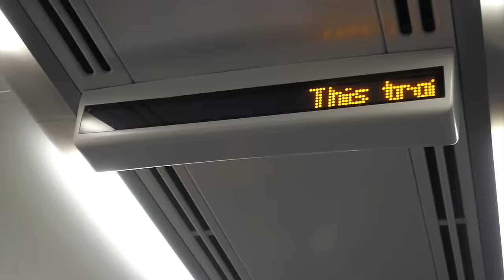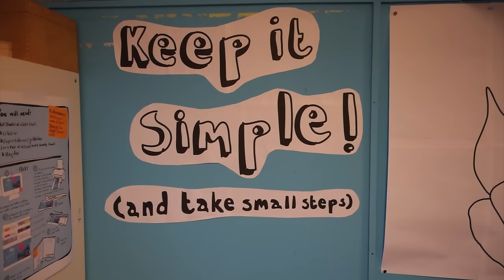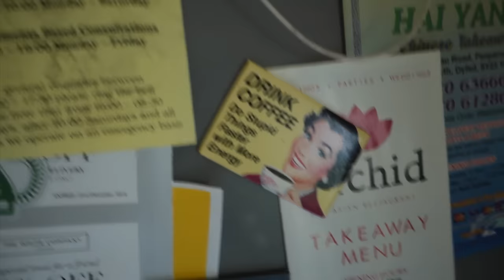Michael Nobbs' Klass shoot: Behind the scenes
Our new Fakulty member Michael Nobbs welcomed Koosje and camera man Brian in his wonderful cottage and studio in Wales to shoot his klass for Sketchbook Skool.